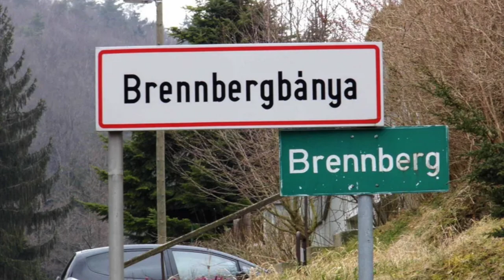Nazi Gold - The Missing Nazi Train Of Walbrzych - Documentary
Primary information:

The Nazi “Gold Train Incident.” (2021, January 1). Warfare History Network.
More History On the Channel.